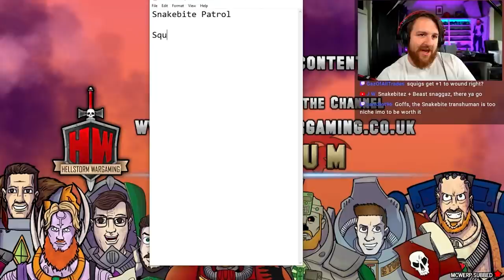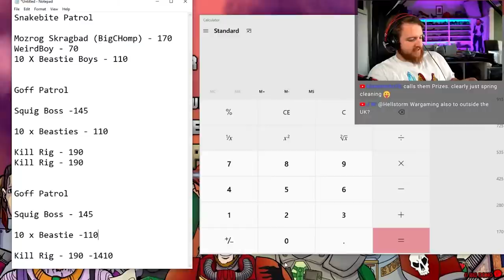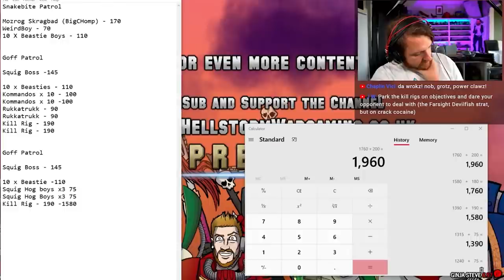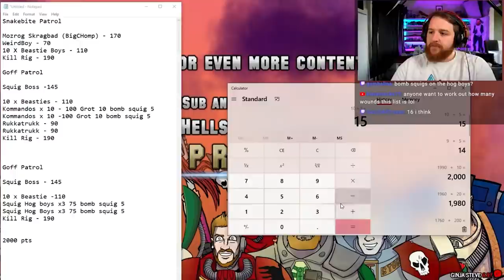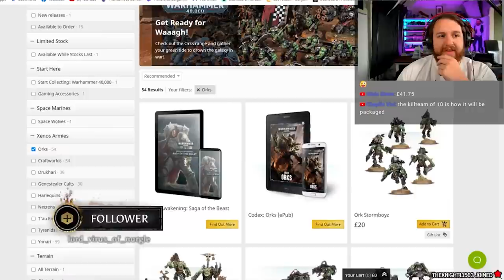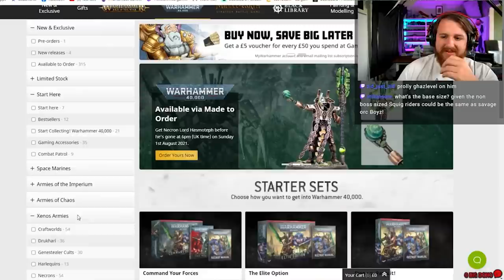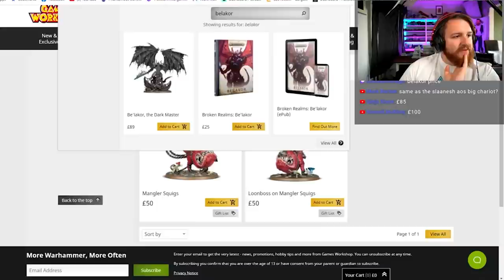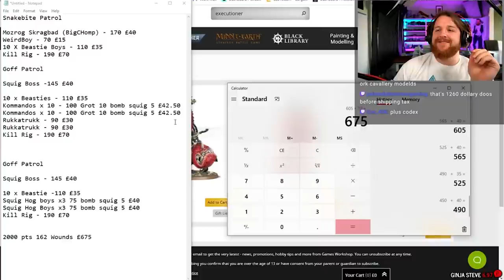The downright BEST Orks army list money can buy.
I'm giving away this Beast Snagga Box Live on Saturday July 31st so dont miss it

This is the best list i can come up with, taken from our live stream.